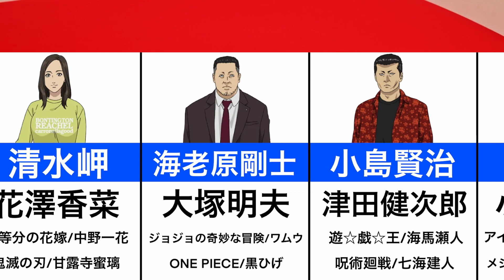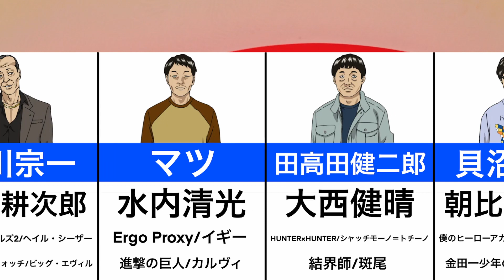【ザ・ファブル】声優まとめ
◆放送情報
2024年4月6日（土）より放送開始！

◆あらすじ
最強の天才殺し屋...でも殺してはいけない?
幼少期から殺し屋としての英才教育を受け、 どんな敵も 6 秒以内に鮮やかに葬り去る、 無敵の殺しの天才・通称“ファブル”。
ある日、組織のボスから 「1年間誰も殺してはならない」 という突然の指令を受けた彼は、 人殺しをしない全く新しい生活を送ることになる。
佐藤明と名乗り、プロとして初めて過ごす普通の生活。
しかし、平穏な日常の中に蠢く、不穏な空気が明を放っては置かない...。
果たして、この最大にして至難のミッションを遂行することはできるのか!?
寓話と呼ばれし無敵の殺し屋“ファブル”の、 カッコよく、滑稽で、 そして少し風変わりな 1 年間の殺し屋休業生活が始まる!